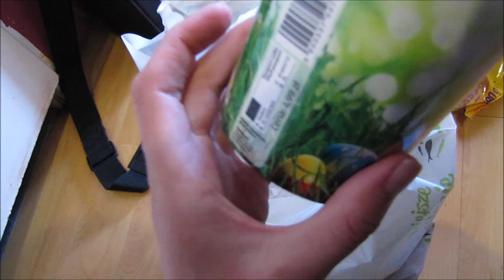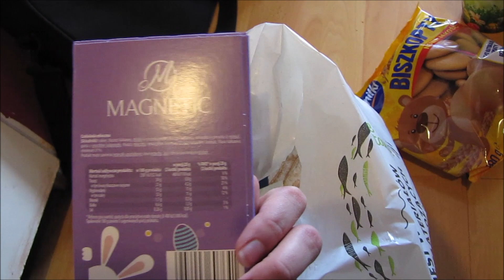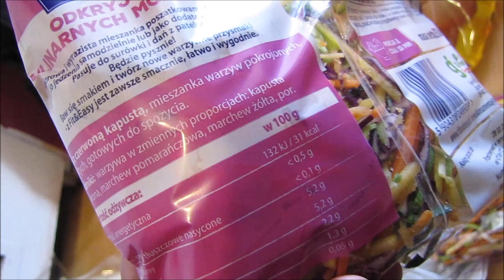ZALEGŁY WIELKANOCNY HAUL ZAKUPOWY ZE SKLEPU BIEDRONKA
Witam Wszystkich Bardzo Serdecznie w Nowym Filmiku!
Zapraszam do oglądania :)
Buziaki!
Ala